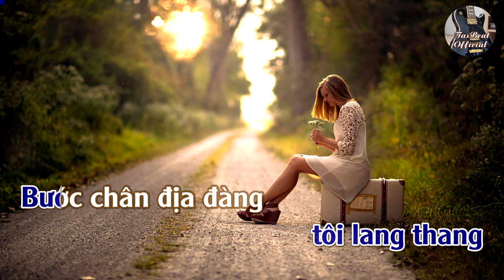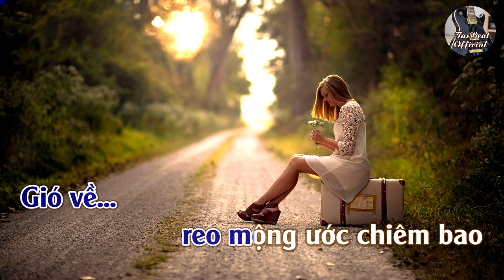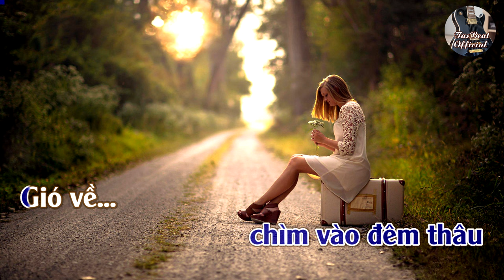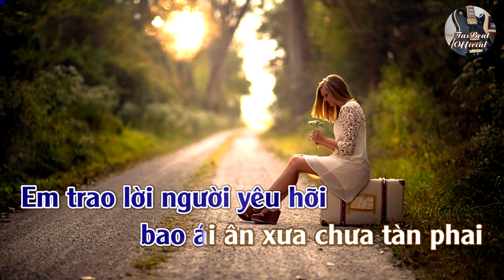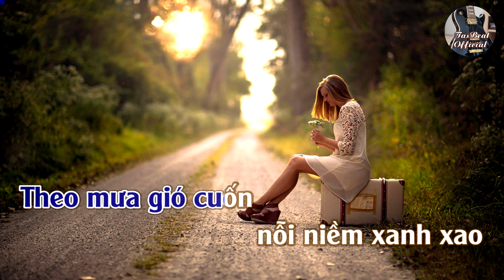Karaoke Tình Vào Thiên Thu Tone Nam | TAS BEAT